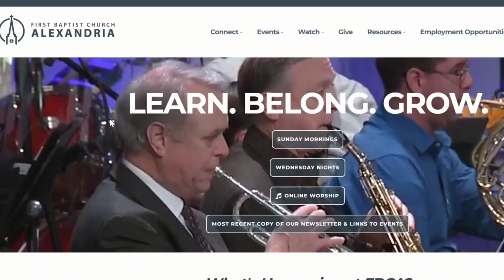First Baptist Church of Alexandria July 23, 2023 11:00 am Worship Service